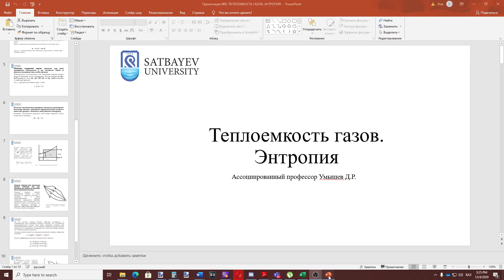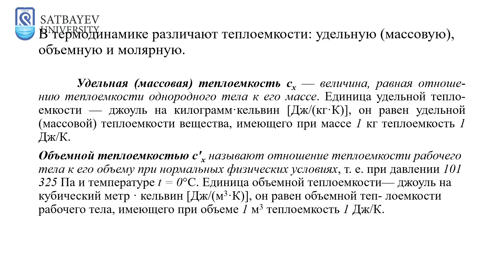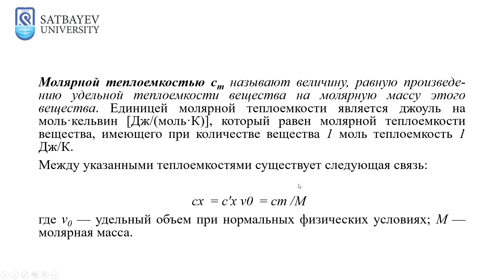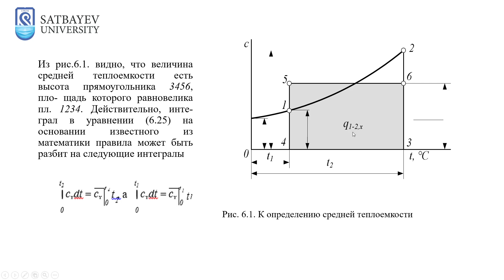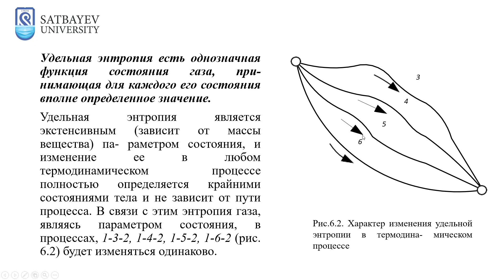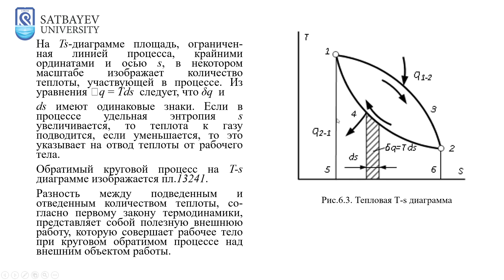Лекция №6. ТЕПЛОЕМКОСТЬ ГАЗОВ. ЭНТРОПИЯ